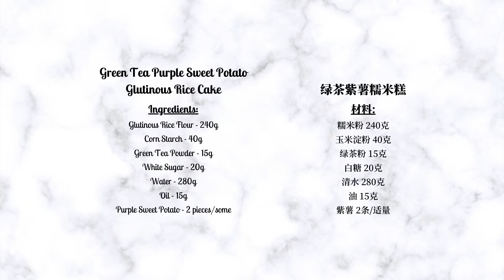🍵 Green Tea Purple Sweet Potato Glutinous Rice Cake 绿茶紫薯糯米糕 - fragrant & strong flavor 抹茶味很香很浓 抹茶朋友们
Green Tea Purple Sweet Potato Glutinous Rice Cake_Ingredients:
Green Tea Powder - 15g (If the taste is too strong, the amount can be reduced a little.)
Water - 280g
Oil - 15g
Purple Sweet Potato - 2 pieces/some

1. wash it
2. boil the water in the pot on high heat
3. steam for 30-40 minutes
4. peeling + press into puree for later use

1. Glutinous Rice Flour 240g + Corn Starch 40g + Green Tea Powder 15g + White Sugar 20g = stir well
2. add water 280g to stir well (stir while pouring)
3. prepare a container + pour some oil to apply to prevent sticking
4. pour the powder slurry into the container
5. prepare a pot + bring the water to a boil on high heat
6. put the container in the pot & steam for 30mins on high heat
7. pour in oil 15g to stir well
8. let it cool + pour it out
9. knead into a smooth dough
10. flatten with a rolling pin + cut in half (you can turn the dough in reverse)
11. put some purple sweet potato puree on top of half of the dough
12. cover the purple sweet potato puree with the other half of the dough
13. (you can press it a little bit) + cut into pieces

绿茶紫薯糯米糕_材料：
糯米粉 240克
玉米淀粉 40克
绿茶粉 15克 (如果味道太浓 分量可以稍微减一下)
白糖 20克
清水 280克
油 15克
紫薯 2条/适量

紫薯 2条/适量:
1. 洗一下
2. 锅中水烧开开大火
3. 蒸熟30-40分钟
4. 剥皮 + 压成泥备用

1. 糯米粉240克 + 玉米淀粉40克 + 绿茶粉15克 + 白糖20克 = 搅拌均匀
2. 加入清水280克搅拌均匀 (一边倒入一边搅拌)
3. 准备一个容器 + 倒入适量的油涂一下防粘
4. 将粉浆倒入容器中
5. 准备一个锅 + 开大火水烧开
6. 将容器放入锅中开大火蒸30分钟
7. 倒入油15克搅拌均匀
8. 放凉一会 + 倒出来
9. 揉成光滑的粉团
10. 用擀面杖摊平/推开 + 切一半 (可以把粉团反过来)
11. 放适量的紫薯泥在一半的粉团上面
12. 用另一半的粉团盖上紫薯泥
13. (可以稍微的按一按) + 切块即可